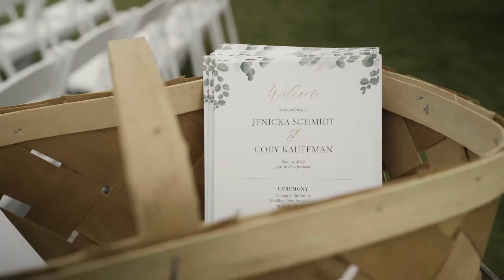Jenicka and Cody - Cinematic Wedding Trailer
Beautiful wedding in Pennsylvania with Jenicka and Cody Kauffman!